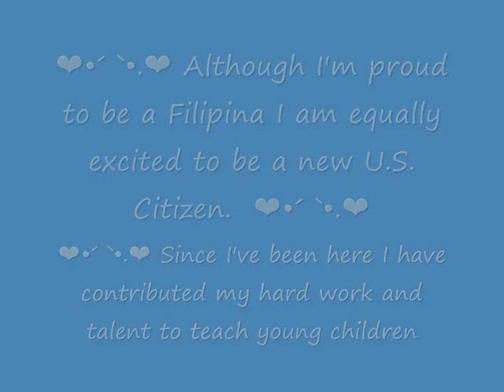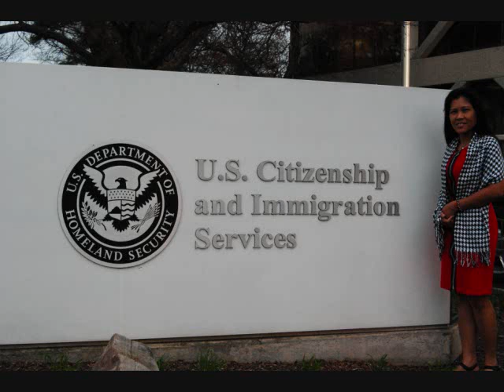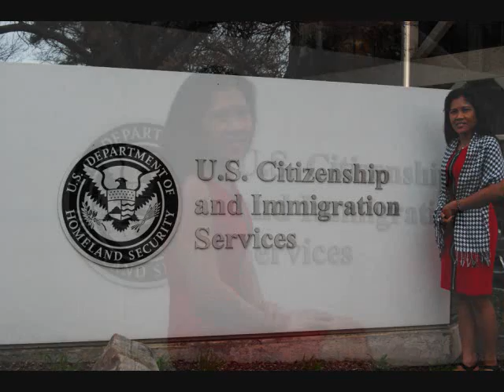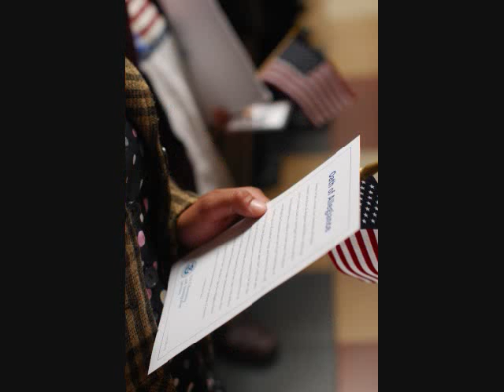❤•´ `•.❤Queen's Citizenship ^_^ March 4, 2011 ❤•´ `•.❤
❤•´ `•.❤ Although I'm proud to be a Filipina I am equally excited to be a new U.S. Citizen.  Since I have been here I have contributed my hard work and talent to teach young children and mentor new teachers.  I have a foot in each country but now I am firmly footed in the fabric of American culture.  :D ❤•´ `•.❤